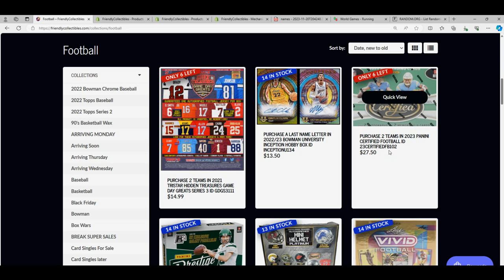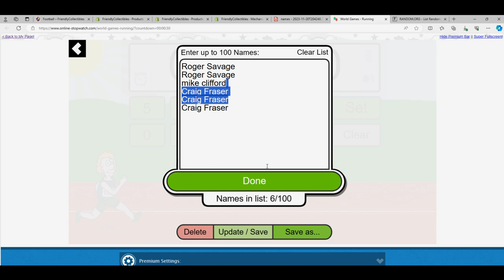2023 PANINI CERTIFIED FOOTBALL FILLER RACE ID 23CERTIFIEDFB102